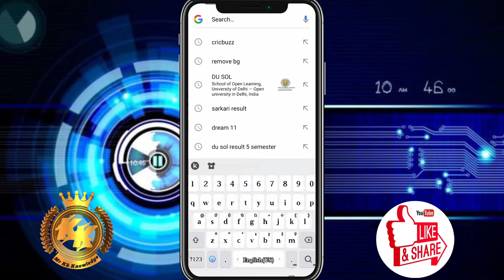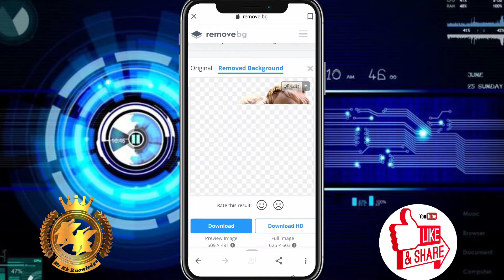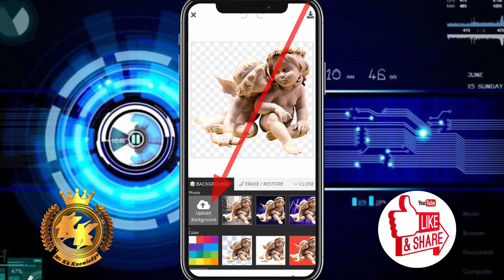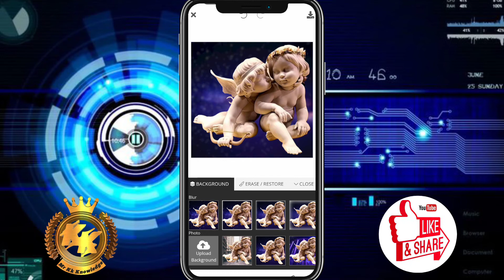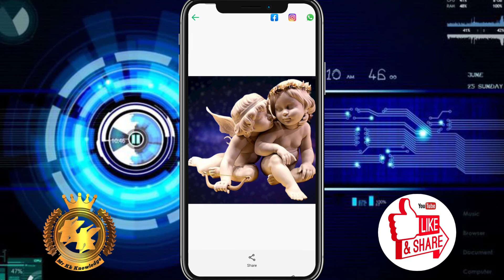Remove image background 2022 | Photo ka background kaise hataye in hindi | Mr Kk Knowledge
video highlights :
Photo का background कैसे चेंज करें?
किसी भी फोटो का बैकग्राउंड कैसे हटाए?
क्या मैं किसी फोटो का बैकग्राउंड बदल सकता हूं?
बैकग्राउंड चेंज करने वाला ऐप कौन सा है?

वीडियो का बैकग्राउंड कैसे चेंज करें?
बैकग्राउंड एप्स को कैसे हटाए?
फोटो रिमूव कैसे करें?
फोटो का बैकग्राउंड कैसे हटाएं?
फोटो कैसे काट सकते हैं?

मोबाइल का बैकग्राउंड कैसे चेंज करें?
वीडियो से बैकग्राउंड कैसे हटाए?
किसी भी वीडियो का बैकग्राउंड कैसे हटाए?
बैकग्राउंड कैसे बनाया जाता है?
गूगल मैप पर बैकग्राउंड कैसे चेंज करते हैं?

how to remove image background in hindi
kisi bhi photo ka background kaise change kare
how to change photo background
Remove imagae background in iphone
Remove image background in Samsung
Remove image background in vivo mobile
how to remove photo background in oppo mobile
how to change photo background in laptop
how to change photo background in moto mobile